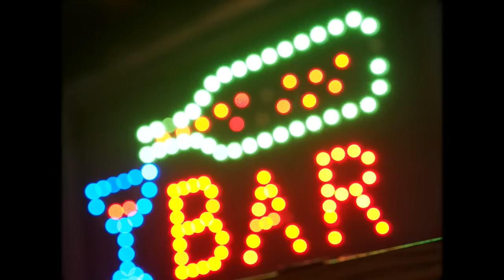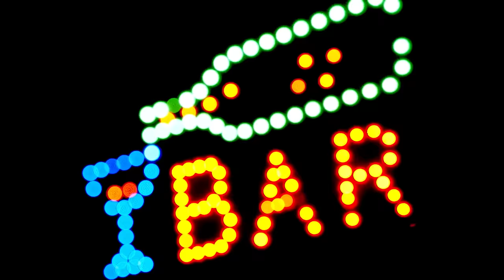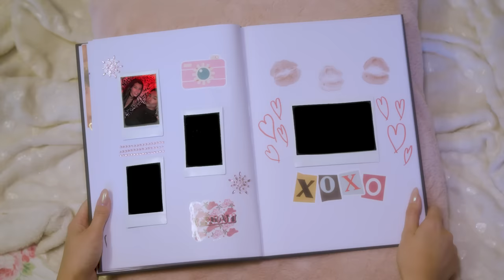Queer party scene met King Faisel | Diva's Fantasy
Aflevering 3: queer party scene
Uitgaan zonder je te hoeven schamen over wie je bent, wat je draagt en waar je op dat moment zin in hebt: in Diva's fantasie is de queer party scene een veel vrijere wereld dan wat ze zelf gewend is. Maar is het écht zo vrij en gezellig? Influencer King Faisel neemt Diva voor één avond mee op sleeptouw naar de Reguliersdwarsstraat in Amsterdam.

Als tiener droomde Diva van een leven vol seks, drugs en rock & roll. Inmiddels is ze 25, maar is haar leven totaal niet spannend. Toch zijn die dromen er nog steeds en is ze klaar met fantaseren. Daarom zoekt ze het interessante leven zélf op. Klopt haar fantasie met de werkelijkheid?

Kijkwijzer: zestien, grof taalgebruik, drugs